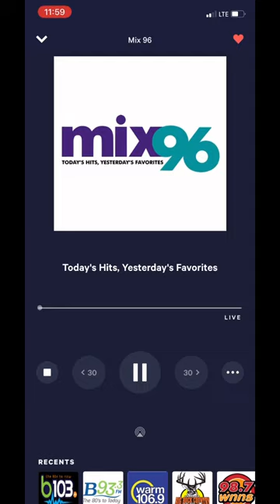KYMX-FM Sacramento, CA (AC) Legal ID 9/10/2022 9:59 PM PDT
KYMX-FM is a “Bonneville International” station broadcasting an adult contemporary format in Sacramento, CA.